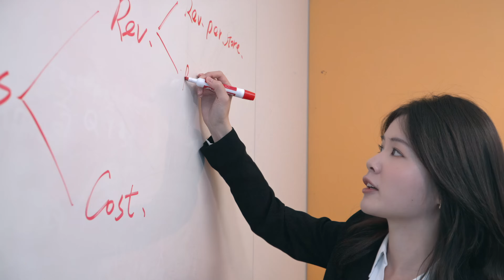Chia-Hsuan Hou’s Tepper School MSBA Journey: From Business to Data Analytics Success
Discover how the Tepper School of Business Master of Business Analytics (MSBA) program at Carnegie Mellon University is transforming careers. In this video, Chia-Hsuan Hou, Class of 2024, shares her journey of pivoting from a business background into the world of analytics and data science.

Learn how the Tepper School MSBA’s unique blend of business, analytics, and data science courses empowered Chia to leverage her business knowledge, expand her analytic skills, and tackle real-world business challenges. If you're considering a career in analytics, hear firsthand how the Tepper School MSBA can help you reach your goals.